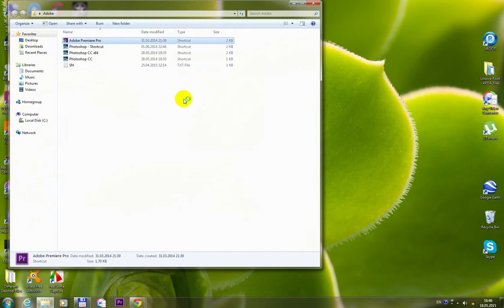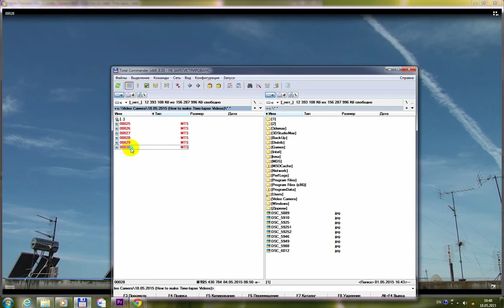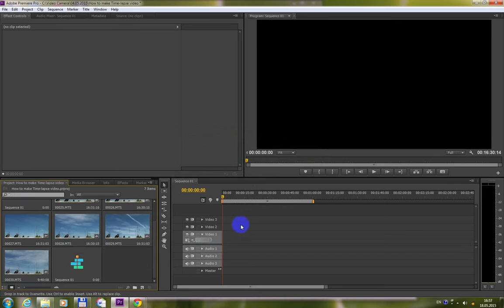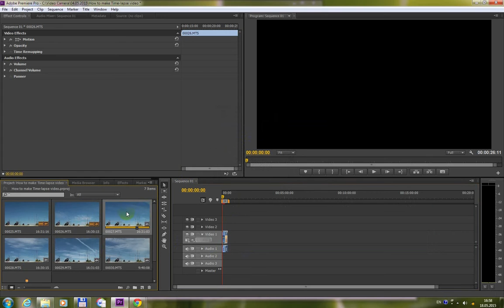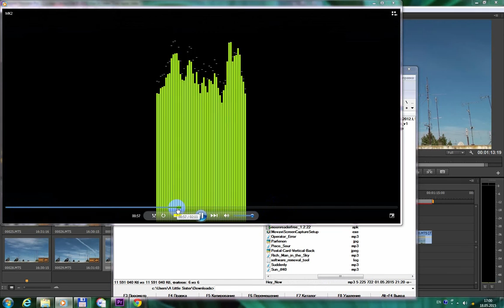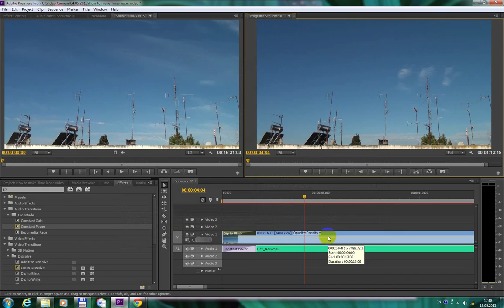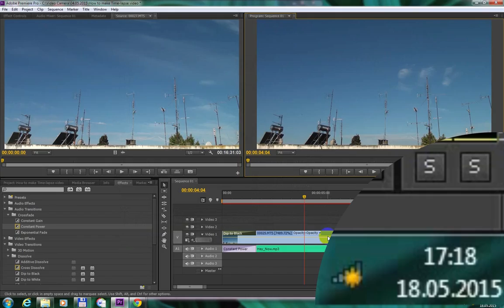How to make Time-lapse video using Adobe Premiere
In this video i tried to show you how quickly speed up your video using Adobe Premiere. This function is really helpfull in video processing.